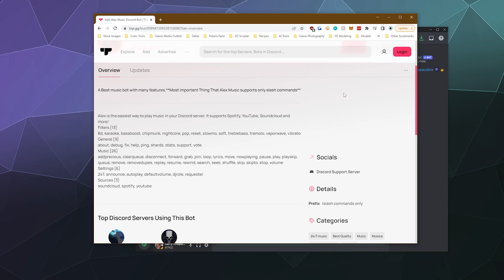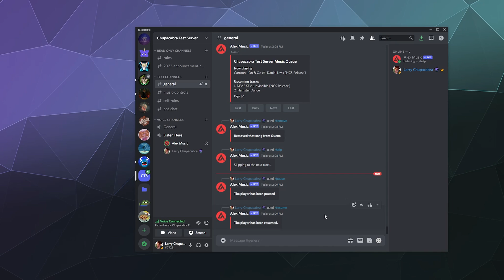Alex Music Bot 2022 Setup Guide - Play Music from Youtube, Spotify, & Soundcloud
Quick guide on how to invite, setup, and use Alex Music bot to play music on your discord server. Supports playing music from Soundcloud, spotify, and Youtube. Includes all the most common music bot commands, ability to set a DJ, and more!